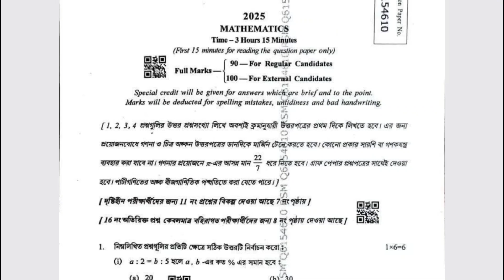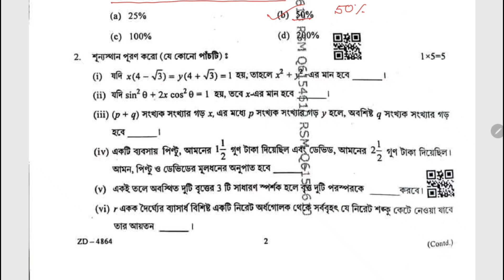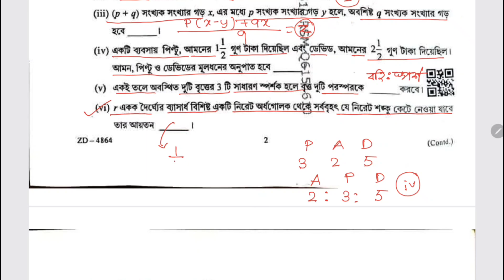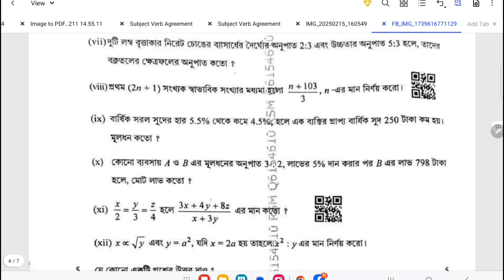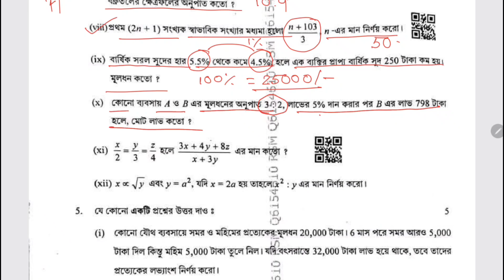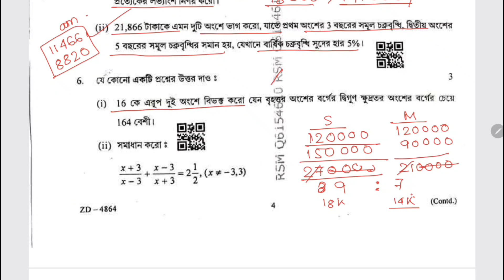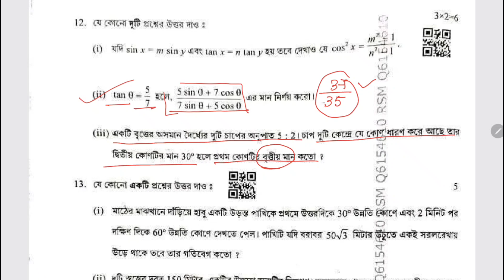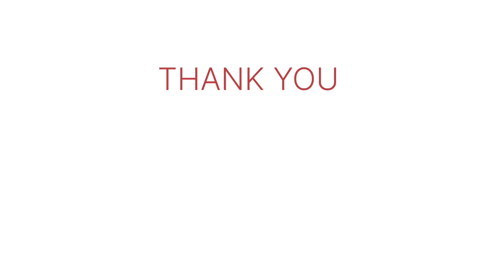Madhyamik Math 2025 Question Answer Complete Solution / মাধ্যমিক অঙ্ক প্রশ্ন উত্তর সমাধান সম্পূর্ণ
মাধ্যমিক পরীক্ষা অংক প্রশ্ন উত্তর,
মাধ্যমিকের অংক পরীক্ষার প্রশ্ন,
মাধ্যমিকের অঙ্ক প্রশ্ন উত্তর 2025,
মাধ্যমিকের অংক পরীক্ষার প্রশ্ন উত্তর,
2025 মাধ্যমিক পরীক্ষা,
অংক পরীক্ষার প্রশ্ন উত্তর মাধ্যমিক,
2025 মাধ্যমিক পরীক্ষা,
সহজ বাংলায় মাধ্যমিক পরীক্ষার অংক প্রশ্ন উত্তর,
সহজ বাংলায় মাধ্যমিক পরীক্ষা অংক,
অংক প্রশ্ন উত্তর মাধ্যমিক 2025,
2025 মাধ্যমিক পরীক্ষা অংক প্রশ্ন সহজ বাংলায়,
মাধ্যমিক exam 2025,
Madhyamik exam maths questions answers,
MATHS Exam question answer,
MATHS Exam question madhyamik,
2025 Math question answer,
Wbbse Madhyamik Exam,
WBBSE Madhyamik Exam mathematics question answer,
WBBSE MADHYAMIK EXAM 2025,
WBBSE, WBBSE MADHYAMIK ENGLISH EXAM 2025,
Mathematics question answer analysis Easy,
Maths 2025 madhyamik,
Maths solution madhyamik,
Mathematics question answer easy 2025,
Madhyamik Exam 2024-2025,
Madhyamik Exam question answers all,
Madhyamik exam math solution in bengali,